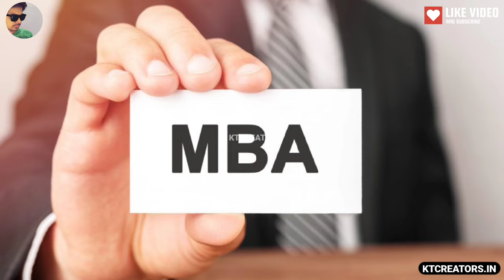Kavya Maran Lifestyle 2023, Age, Boyfriend, Biography, Cars, House, Family, Income,Salary & Networth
Kavya Maran Lifestyle 2023, Age, Husband, Boyfriend, Biography, Cars, House, Family, Income, Salary & Networth